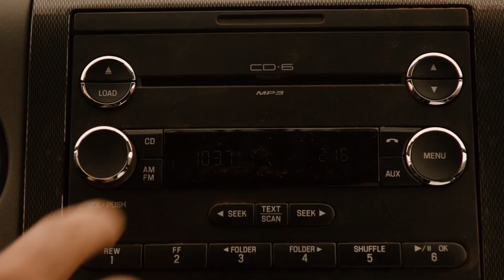After World War 3 be like in New Orleans, Louisiana in Year 2029 (Not funny meme)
NOTE: FAKE. Don’t take it seriously. Well, If WW3 Happens, Then we have to help each other for Freedom.

AND ALSO DON’T FORGET TO ADD ME ON DISCORD IF YOU HAVE A DISCORD!

My Discord Name:
C-Crystal#2699